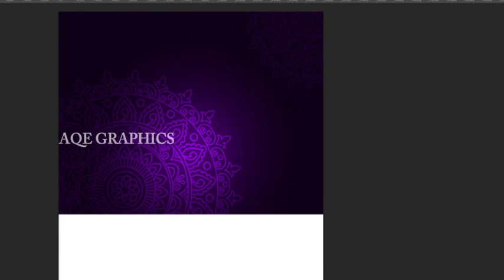happy dewali Photoshop creation from AQE